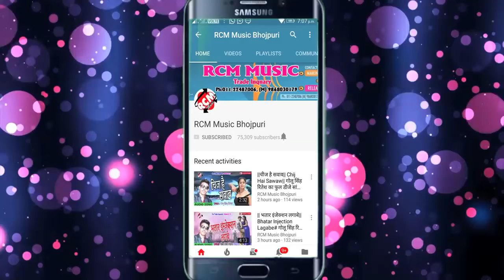Tere dono indicator avdhesh Premi (sonukumar)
Sonukumar